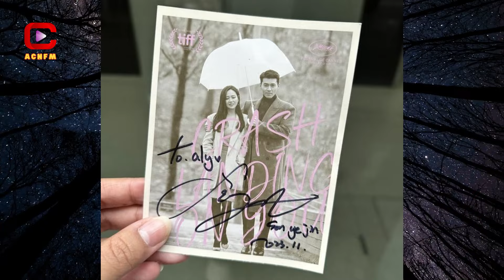Why Hyun Bin and Son Ye Jin Don’t Wear Wedding Rings – And What They Chose Instead - ACNFM News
ACNFM - Asian Celebrities News: Hyun Bin and Son Ye Jin are undoubtedly one of the most celebrated power couples in the Korean entertainment industry, captivating fans both with their professional work and their personal love story. Their journey from on-screen partners to real-life soulmates has fascinated audiences around the world, particularly due to the undeniable chemistry they displayed in the hugely popular K-drama Crash Landing On You. In the series, they portrayed star-crossed lovers from different worlds—one from North Korea, the other from South Korea.